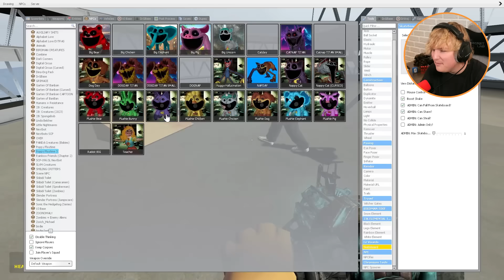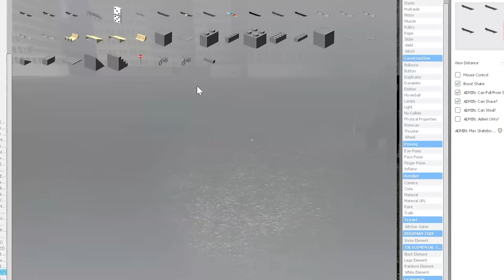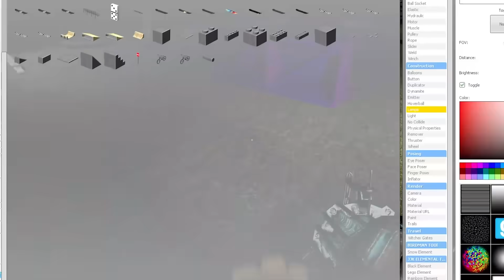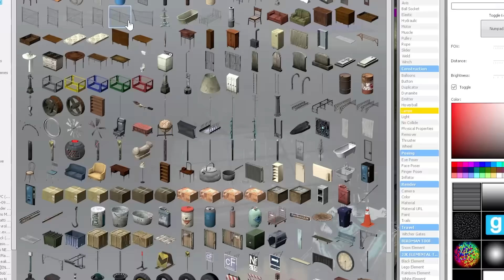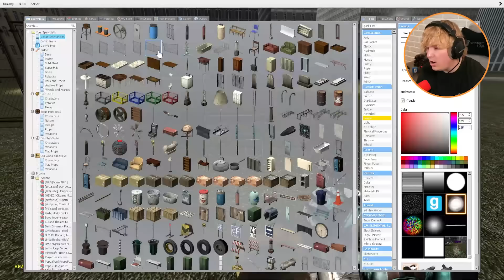DO NOT visit this POPPY PLAYTIME PLAYGROUND... 🩸 (Garry's Mod Sandbox)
Do NOT visit this CATNAP themed playground...

we went to a playground themed after poppy playtime and it was HORRIFYING... Should we go again?! Catnap was at this park and everything was themed purple... Would you visit this horrifying park?!